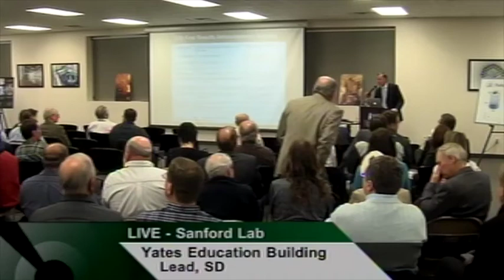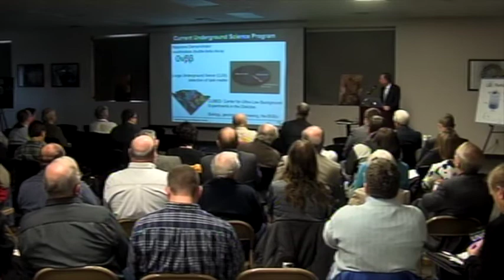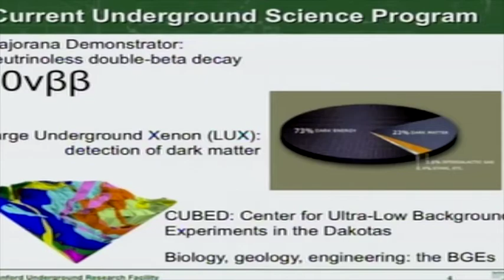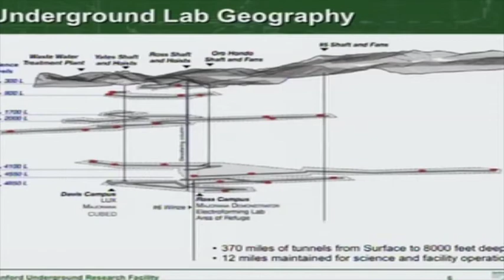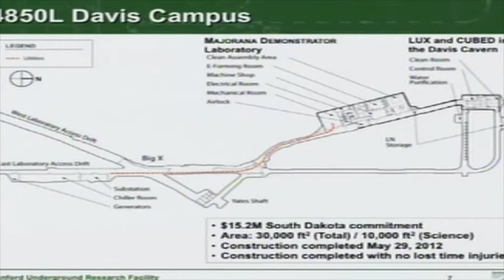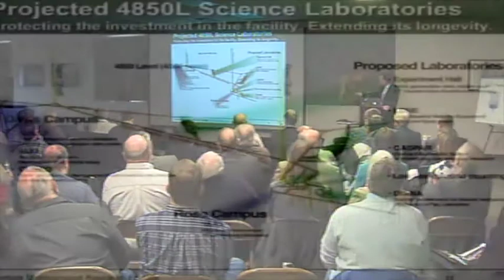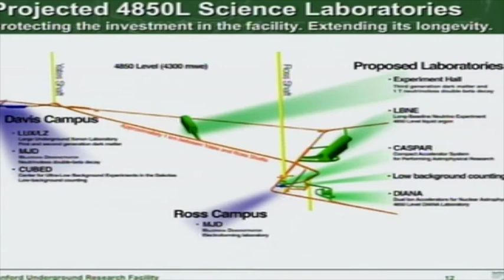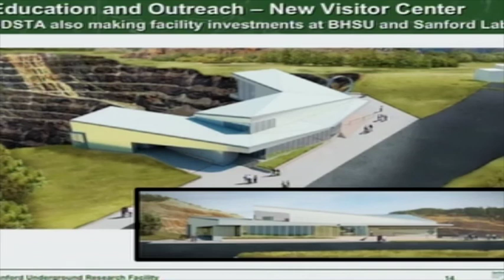LUX Sanford Lab Results Announcement (Introduction) - Mike Headley, Executive Director, Sanford Lab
On October 30, 2013 the latest results from the LUX dark matter experiment were announced at a presentation hosted by Sanford Underground Research Facility (Sanford Lab). It was televised by South Dakota Public Broadcasting.

(Introduction) Mike Headley, Executive Director, Sanford Underground Research Facility, introduces the work taking place at the lab.
(Part 1) Prof Dan McKinsey, Yale University, discusses the details of the LUX detector based at Sanford Lab
(Part 2) Prof Rick Gaitskell, Brown University, discusses the new dark matter search results from the LUX Detector based at Sanford Lab,
(Future) Prof Tom Shutt, Case Western Reserve University, discusses the next generation experiment LUX ZEPLIN which will also be based at Sanford Lab